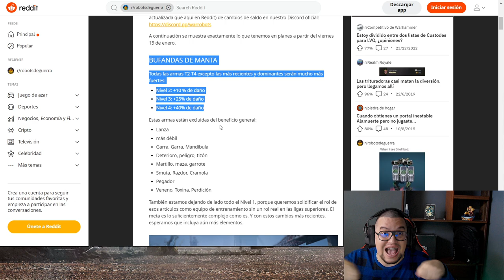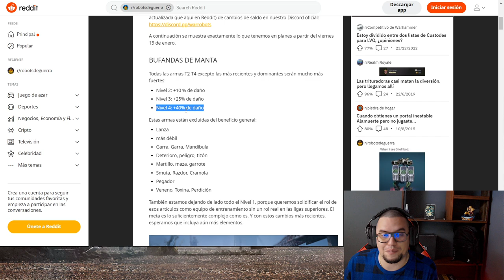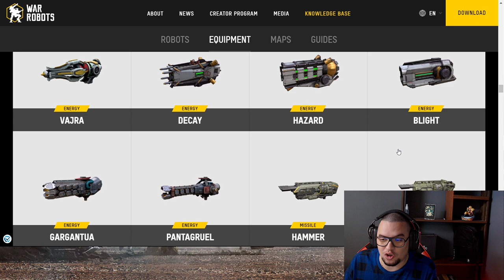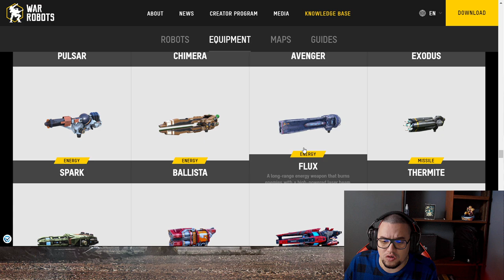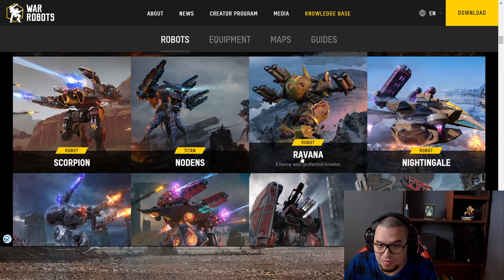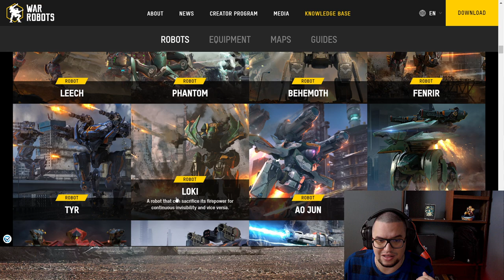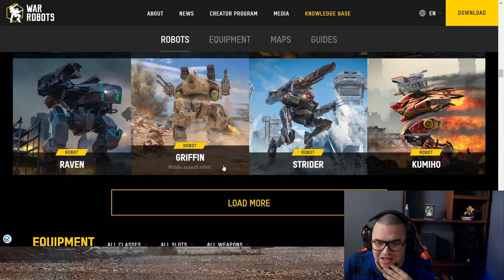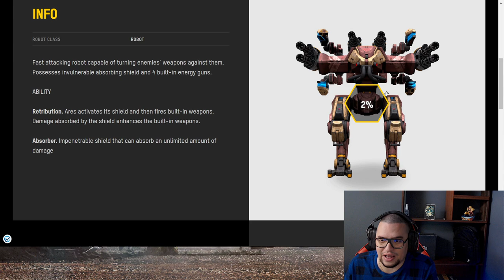¡ES OFICIAL! Descubre cómo fue el BUFEO de ARMAS y ROBOTS War Robots WR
El nuevo balance de War Robots en el 2023 es una de las mejores actualizaciones en el juego ya que beneficia armas viejas como la SHOCKTRAIN, que se ven muy beneficiadas. Que va a mejorar la jugabilidad, y posiblemente aumente la equidad en el campo de batalla. Este balance ofrece una experiencia de juego más emocionante y desafiante. Además, las actualizaciones de equilibrio regularmente mejoran la competitividad del juego y aseguran que todos los jugadores tengan una oportunidad justa de ganar. No pierdas la oportunidad de experimentar el nuevo balance de War Robots 2023 y tomar tu juego al siguiente nivel.

░░░░░░░░░ CONTACTO  ░░░░░░░░░
░░░░░░░░░ DONACIONES  ░░░░░░░░░
░░░░░░░░░ CONTACTO  ░░░░░░░░░
░░░░░░░░░ SPECS  ░░░░░░░░░
▶RAM: 8 GB
▶PROCESADOR: Qualcomm SnapDragon 720G Octacore
▶GPU RENDERER: Adreno (TM) 720